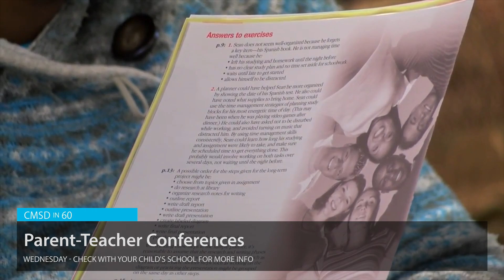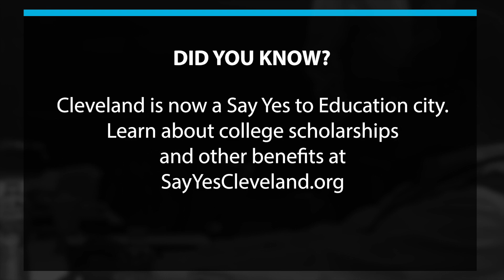CMSD in 60 - Week of April 22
This week: No Classes Monday, You Can Make It Day!, Parent-Teacher Conferences, Board of Education Meeting, CSA Vocal Recital, Parent-Teacher Conferences, All-City Musical Tickets Available